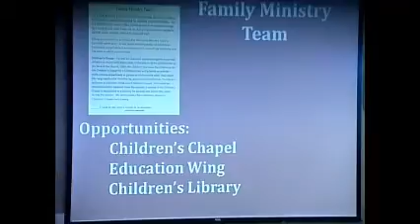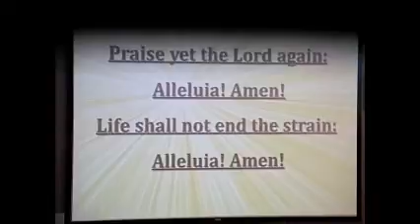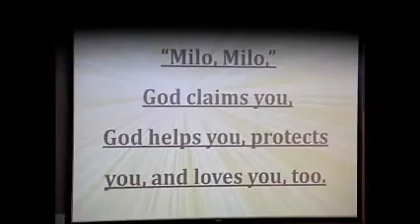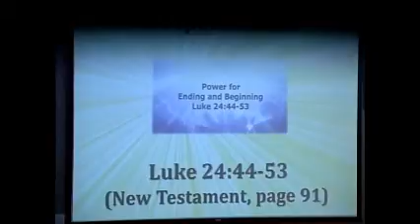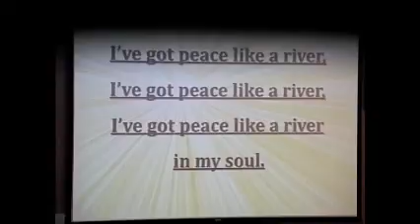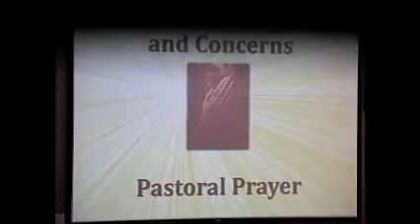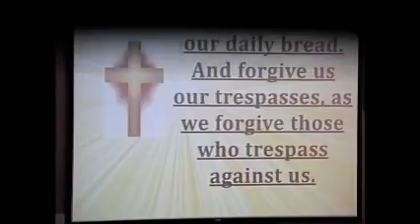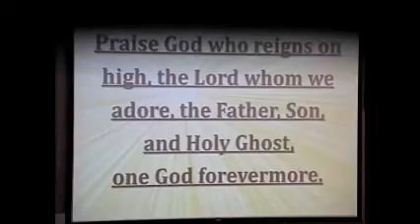Sunday Service 6-2-19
A Place of Joy      by Pastor Tim O'Brien

Sacrament of Baptism

Baptism starts at: 13:28
Sermon starts at:  31:26
Communion starts at: 57:45